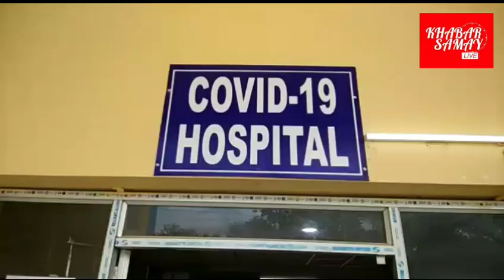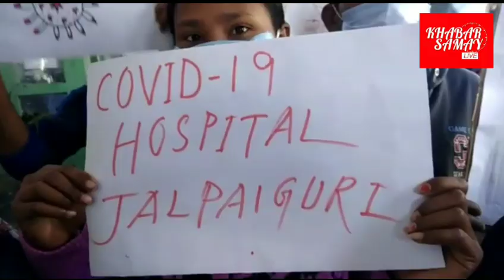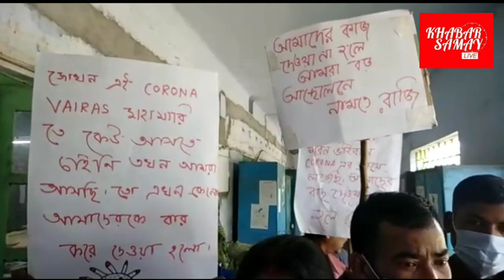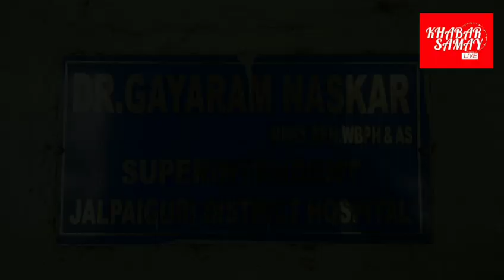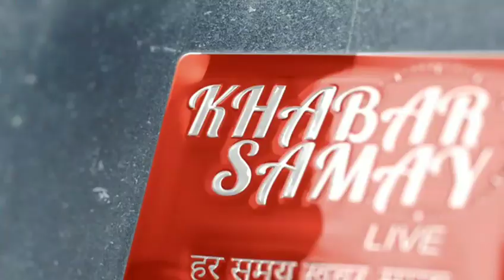কাজ হারিয়ে জলপাইগুড়ি জেলা হাসপাতালের সুপারের দপ্তর ঘেরাও করে বিক্ষোভ হাসপাতাল কর্মীদের।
।।জলপাইগুড়ি।।